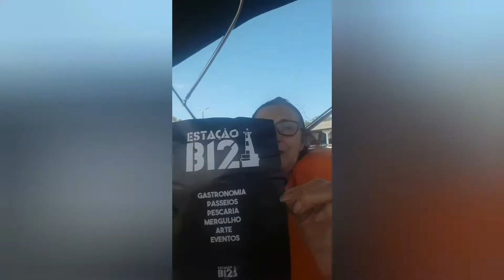Curtição em alto mar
L𝔼𝕀𝔸𝕄 𝔸 𝔻𝔼𝕊ℂℝ𝕀ℂ𝔸𝕆